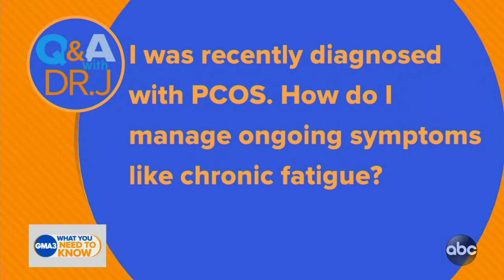Should people start wearing a mask if they have a common cold?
Answers to viewers’ questions about COVID-19, their health and more from Dr. Jen Ashton.